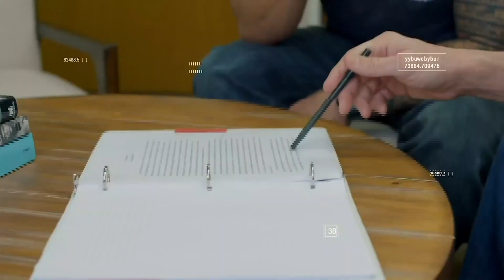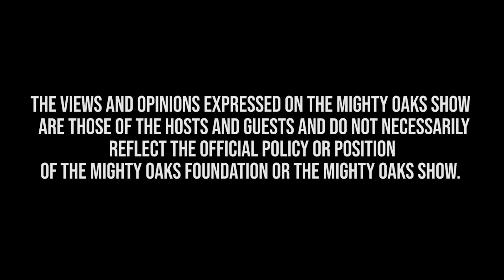Mighty Oaks Show Highlights 2019 - Part 1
Take a look back on some of the great moments that have taken place on the Mighty Oaks Show over the past year.